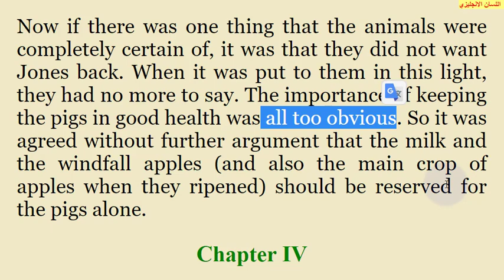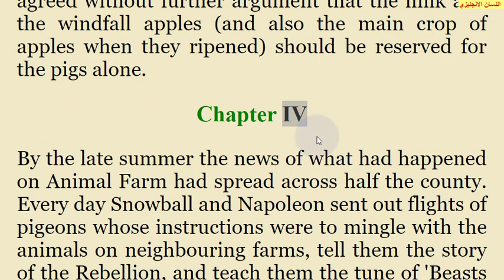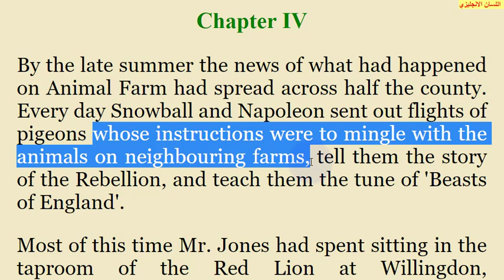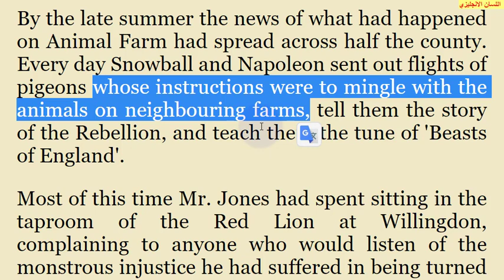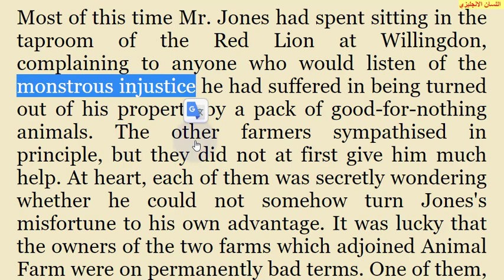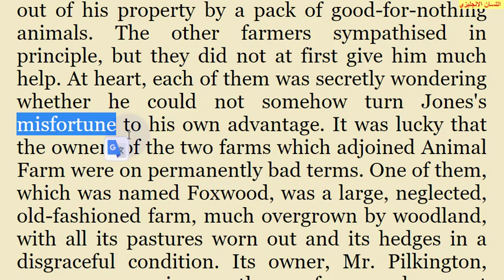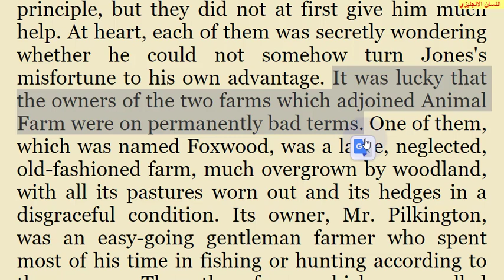animal farm 21 تعلم الانجليزية مزرعة الحيوان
Now if there was one thing that the animals were completely certain of, it was that they did not want Jones back. When it was put to them in this light, they had no more to say. The importance of keeping the pigs in good health was all too obvious. So it was agreed without further argument that the milk and the windfall apples (and also the main crop of apples when they ripened) should be reserved for the pigs alone.

Chapter IV
By the late summer the news of what had happened on Animal Farm had spread across half the county. Every day Snowball and Napoleon sent out flights of pigeons whose instructions were to mingle with the animals on neighbouring farms, tell them the story of the Rebellion, and teach them the tune of 'Beasts of England'.

Most of this time Mr. Jones had spent sitting in the taproom of the Red Lion at Willingdon, complaining to anyone who would listen of the monstrous injustice he had suffered in being turned out of his property by a pack of good-for-nothing animals. The other farmers sympathised in principle, but they did not at first give him much help. At heart, each of them was secretly wondering whether he could not somehow turn Jones's misfortune to his own advantage. It was lucky that the owners of the two farms which adjoined Animal Farm were on permanently bad terms.